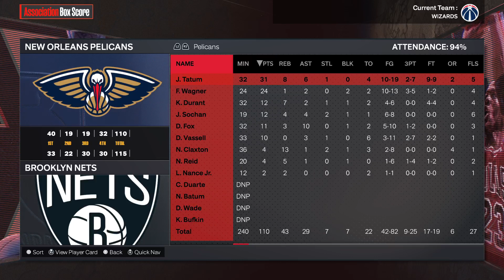03/19 Box Scores